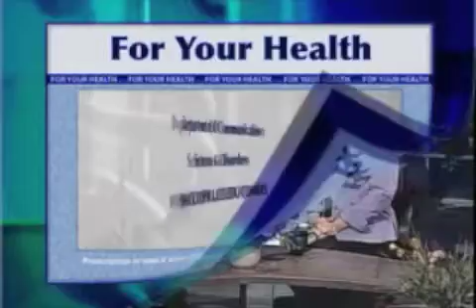For Your Health - Jennifer Kent-Walsh Interview Part 1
UCF communication sciences and disorders professor Jennifer Kent-Walsh speaks about technology that helps individuals with disabilities communicate and function in their daily lives.